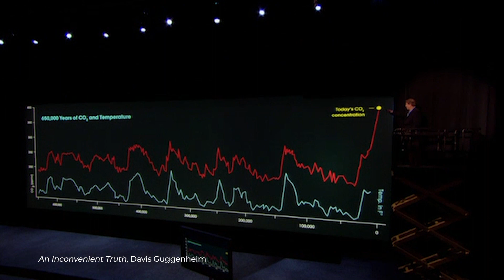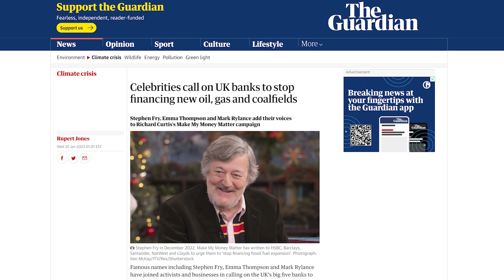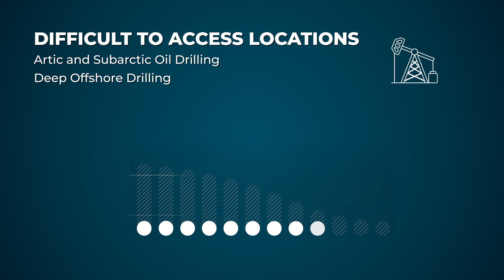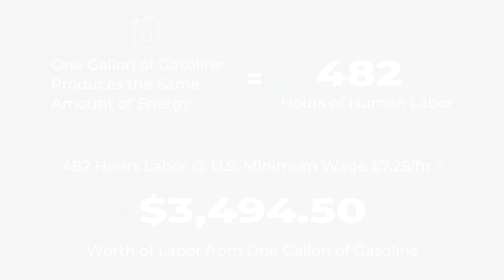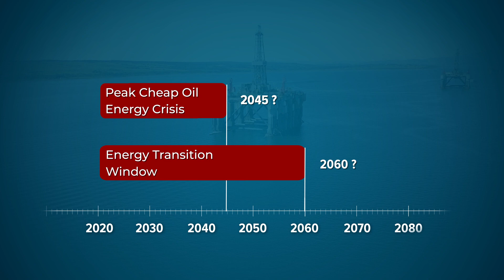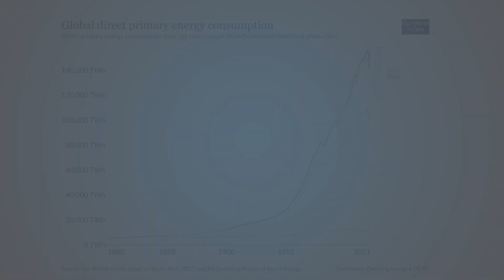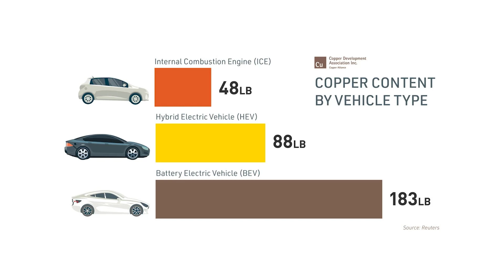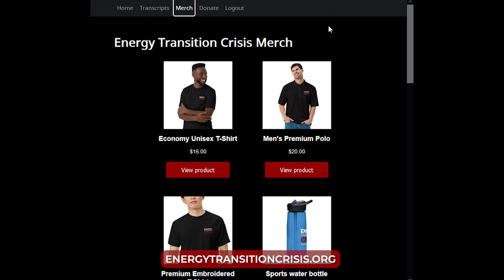Energy Transition Crisis - Episode 1: The Need for Energy Transition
Chapters:
00:00 Episode 1: The Need for Energy Transition
02:57 After Two Decades of Government Subsidies for Wind & Solar
05:56 Understanding the Problem
08:20 The Importance of Cheap & Abundant Energy to our Standard of Living

The single greatest challenge humanity faces in the 21st century is breaking our addiction to fossil fuels and replacing them with clean energy alternatives

For several decades we’ve known that fossil fuels are a finite resource that can’t possibly last forever, and that burning them pollutes our atmosphere.

The risk of permanent and irreversible climate change has been widely discussed for over 20 years, yet to this day, we still rely on fossil fuels for more than 85% of our energy supply.

If we get this energy transition right, we can usher in a whole new era of human prosperity, and give future generations the gift of sustainable, affordable clean energy that will never run out.

Politicians want you to believe they already have a viable plan to achieve net zero carbon emissions by 2050, and that we’ve already made enough progress in this energy transition to begin phasing out fossil fuels.

They’re lying!

They talk up their policies of subsidizing wind and solar energy development to appeal to your emotions, hoping you’ll conclude that great strides of progress are already being made.

They never mention that every single wind turbine ever built combined with every single solar farm ever built supplies less than 2% of our energy needs. The politicians never admit that achieving their stated goals by 2050 with wind and solar alone would require building 50 times as much new wind and solar in the next 25 years as we were able to build in the last 25 years.

They never tell you that the Electric Vehicle revolution will require unprecedented increases in environmentally destructive mining operations needed to supply all the copper, lithium, nickel, cobalt, and manganese required to build all those electric vehicles.

They never acknowledge how much economic inflation will be caused by the policies they falsely claim will achieve this energy transition by 2050.

If the politicians have this under control, why has almost no real progress been made after two full decades of broken promises?

Our politicians are paying lip service to energy transition to get your votes and stay in power. But in reality, almost no actual progress has been made toward reducing our dependence on fossil fuels.

And that’s not even the worst of it. I predict that well-intended but badly ill-conceived climate policy will directly cause a global energy crisis in the mid-2020s that could easily have been avoided with sound energy policy.

I’m Erik Townsend. I was a software entrepreneur in the ‘90s, and later went on to manage a hedge fund. I’m fully retired now, but I remain passionately committed to helping solve the greatest problem humanity faces: the Global Energy Crisis that’s certain to occur as we struggle to transition from fossil fuels to cleaner, greener sources of energy to power the global economy, while simultaneously decarbonizing our atmosphere.